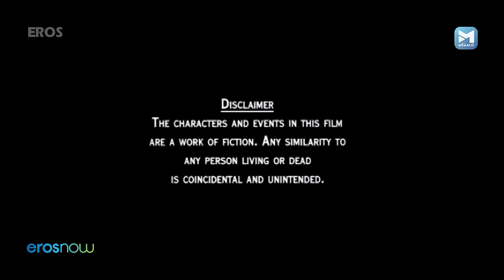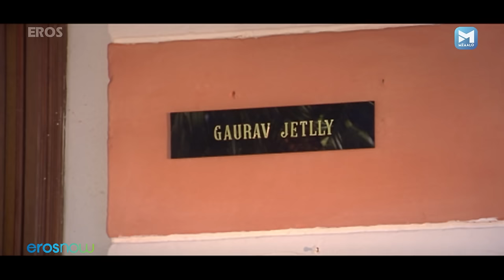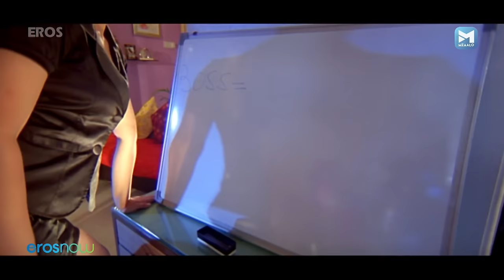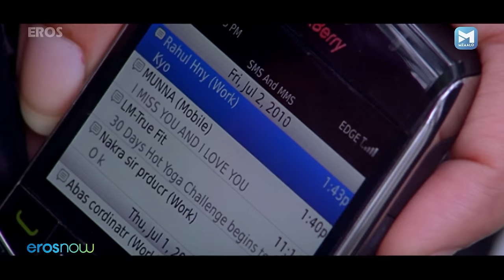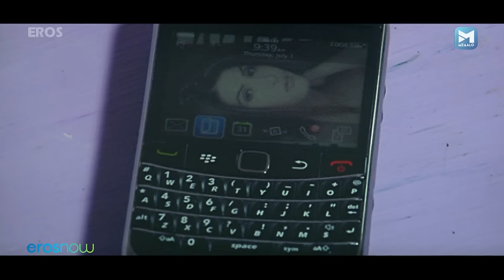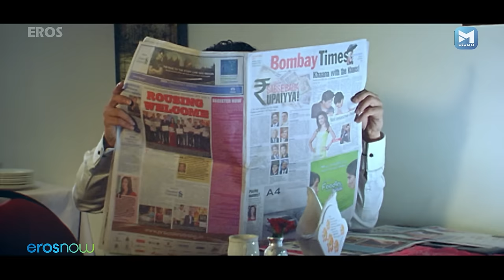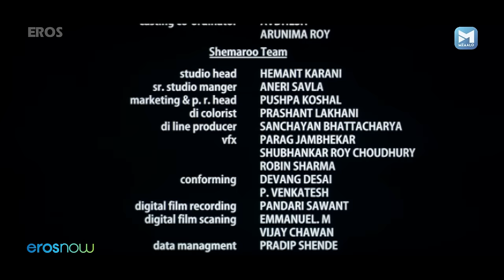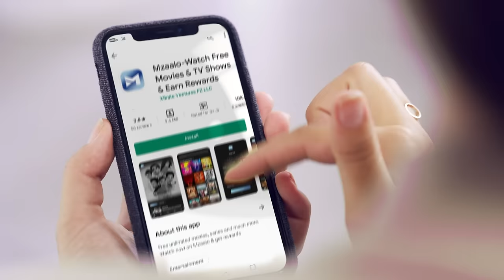Love Possible | लव पॉसिबल | Full Romantic Comedy Movie | Shrishti Sharma, Raj Singh Arora, Karan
This is a love story of a shrewd secretary and a Childish boss and her friend who believes in settling down by marrying a rich person.

Director - Nakra
Stars - Raj Singh Arora, Karan Mehra, Srishti Sharma